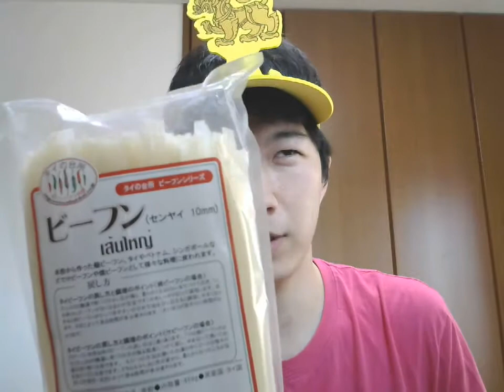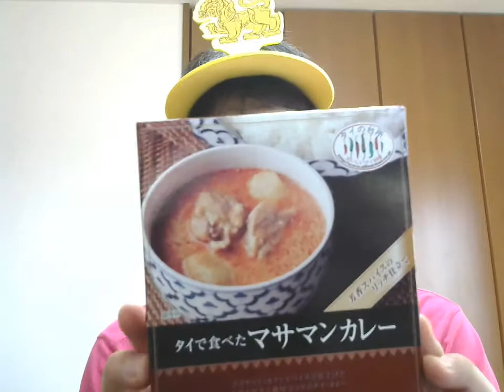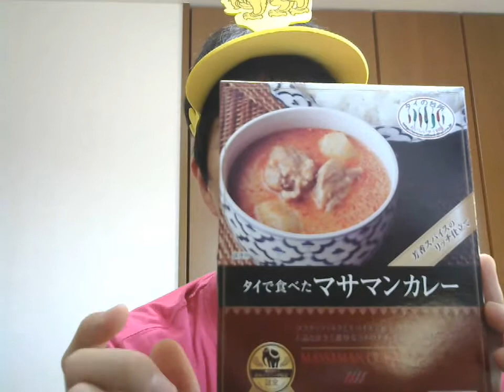タイフェス東京のお土産。タイフェスで買ってきた珍しいもの。what i bought in thai festival in tokyo.เทศกาลไทย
今日は、日本人に受け入れられやすいタイの食べ物を紹介します。